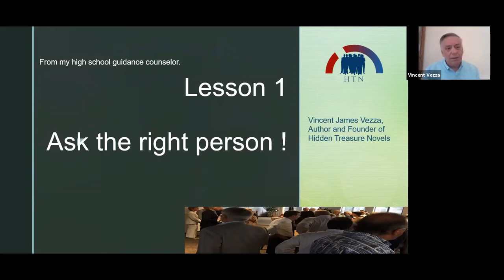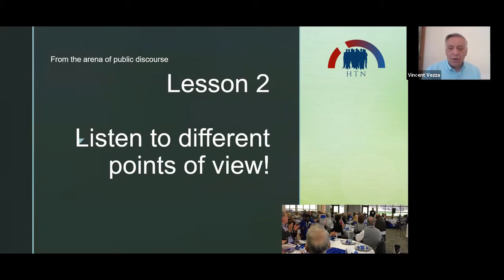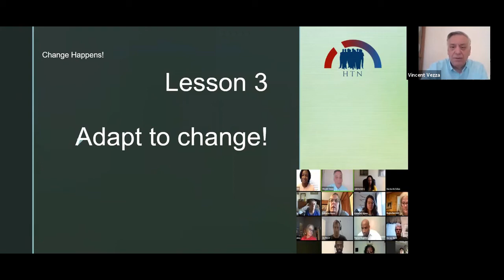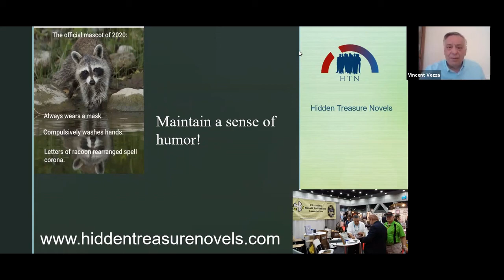Lessons Learned Session Four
We never stop learning. Humans start learning at a very early age. As toddlers, we learn YES and NO: do and don't. These sessions are intended to spur thought and conversation without becoming didactic.

The previous session of Lessons Learned considered broad issues related to life events that impacted author Vincent James Vezza, founder of HTN, Hidden Treasure Novels. Vincent is the representative for the NCWN Metro North Region, and active in several writing associations. Subsequent sessions will focus on the challenges faced by fellow authors.